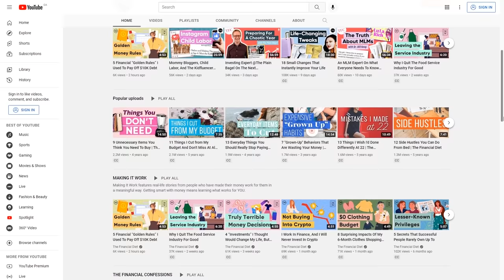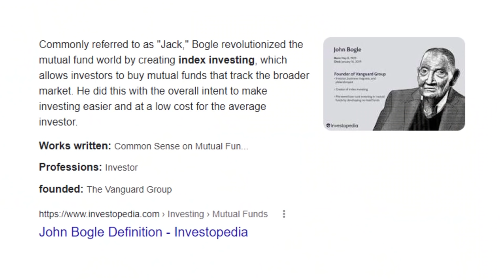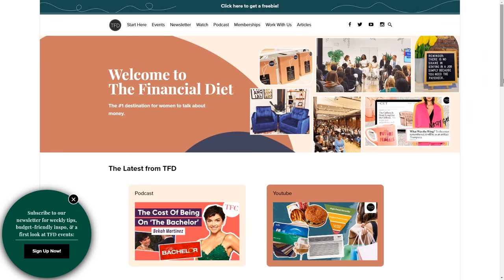The Financial Diet's Chelsea Fagan Talks Women & Finance, Cryptocurrencies, and Money Management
This video is available as a podcast and on Apple Podcasts (search "The Plain Podcast")!

00:00 - Introduction
05:52 - Women and finance
15:06 - The Financial Diet's Investing Advice
21:39 - Cryptocurrencies
32:06 - Finance YouTubers
38:30 - Tips for Viewers on Money Management

I sat down with Chelsea Fagan of The Financial Diet to talk about what got her posting on YouTube, her thoughts on crypto, and tips on money management.

Buy a Plain Bagel Mug and support a charity! Proceeds for 2022 will be donated to Doctors Without Borders